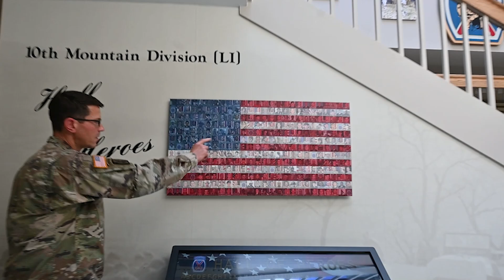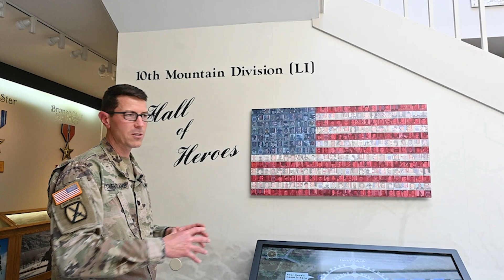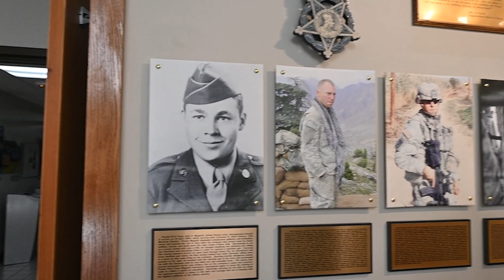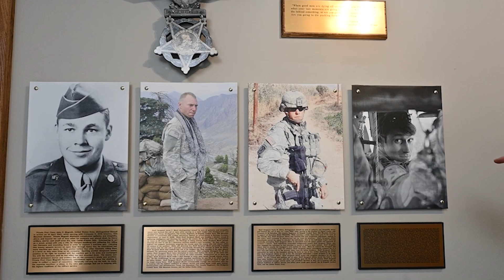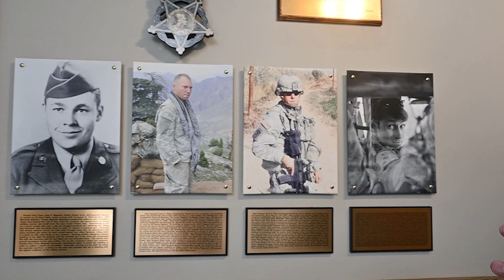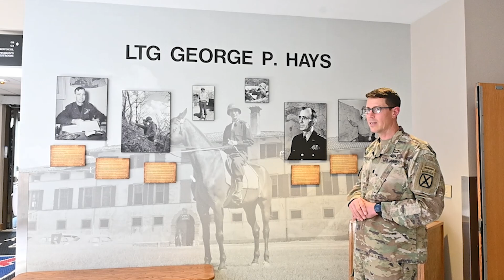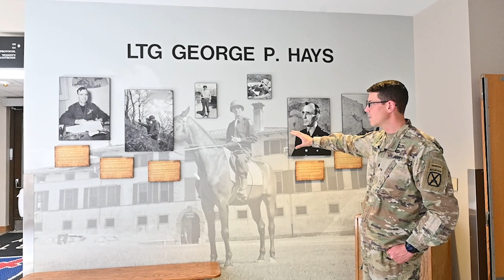Exploring Fort Drum Hays Hall – A Guided Tour - Part 1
Discover the rich history and unique features of Fort Drum Hays Hall through our immersive video tour! Join us as we journey through the storied halls, uncovering fascinating details about its past and present.

In this Video Tour:

A historical overview of Fort Drum Hays Hall.

Detailed exploration of key rooms and features.

Fun facts.

Don't miss out on this in-depth look at one of Fort Drum's most iconic landmarks.